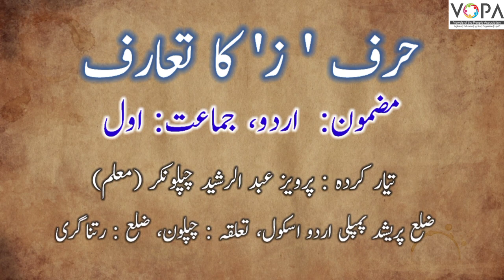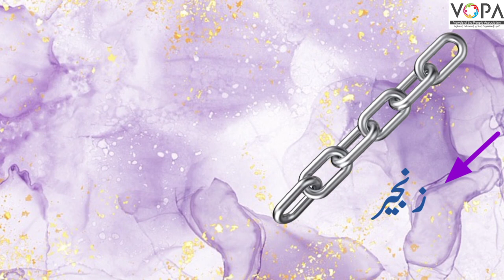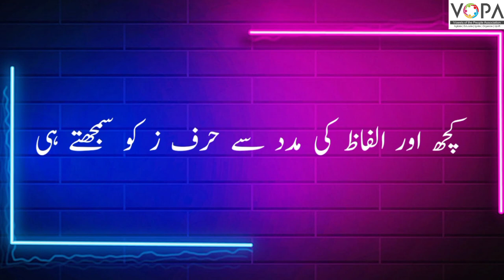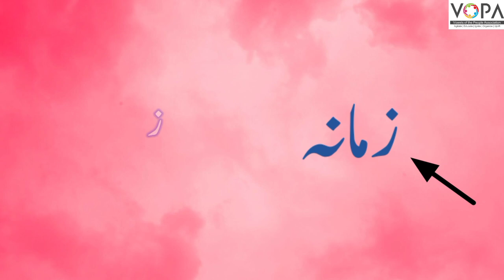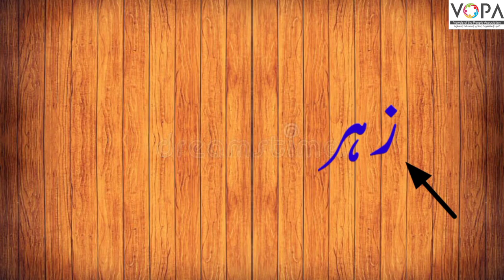FLN | Urdu | Chap No.5 | اردو پڑھنا | ر، ڑ، ز، ژ | V3 | V-School